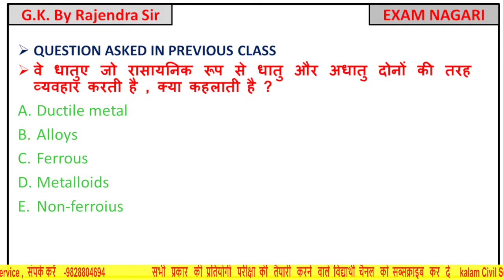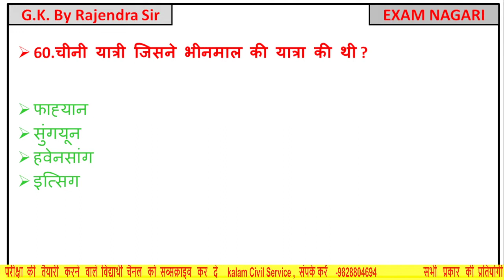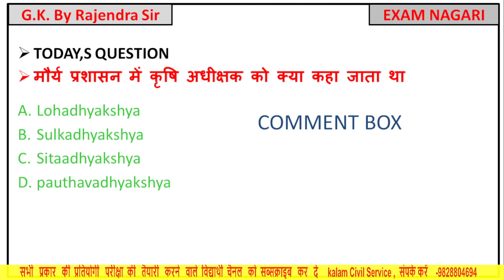REET सामाजिक अध्ययन ! इतिहास ! गुर्जर प्रतिहार वंश के महत्वपूर्ण प्रश्नोत्तर! Gurjar Pratihar Vansh!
REET सामाजिक अध्ययन
rpsc ग्रेड 2nd First Paper
राजस्थान इतिहास प्रश्नोत्तरी
# गुर्जर प्रतिहार वंश के महत्वपूर्ण प्रश्नोत्तर
Gurjar Pratihar Vansh imortant question
rajathan gk

Thanku for Watching kalam Civil Service